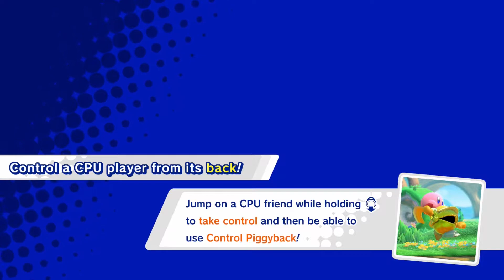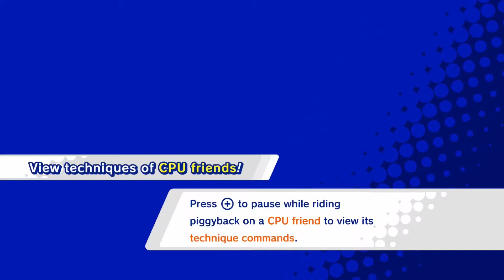Kirby Star Allies - Cloudy - Part 20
Watch as I continue my play-through of Kirby Star Allies. Enjoy.

Kirby Star Allies - Copyright HAL Laboratory & Nintendo.